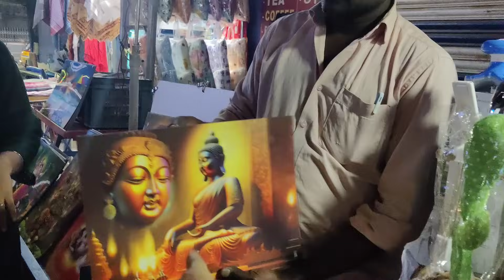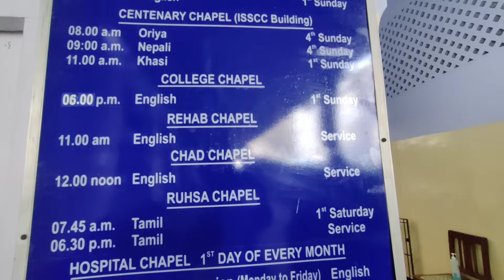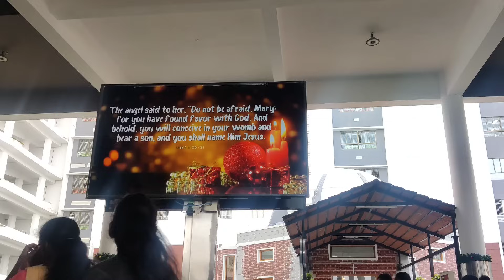celebrating Christmas at CMC Hospital Tamil Nadu